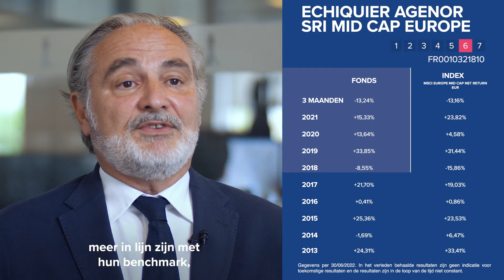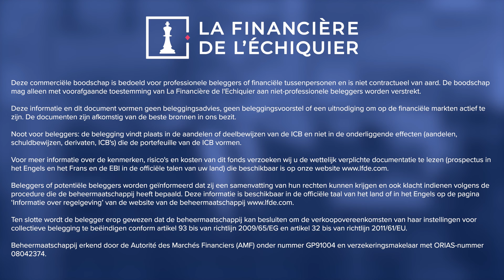Nieuws van de Markten - Balans van het tweede kwartaal van 2022